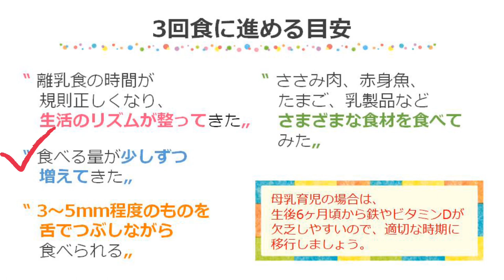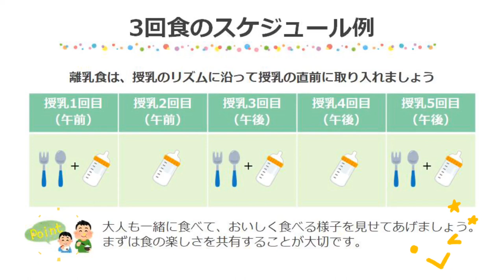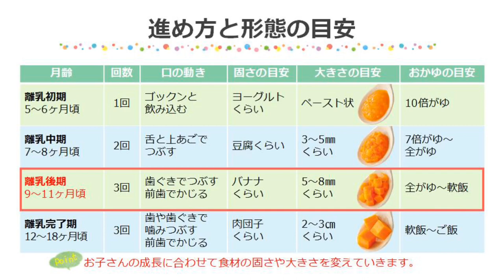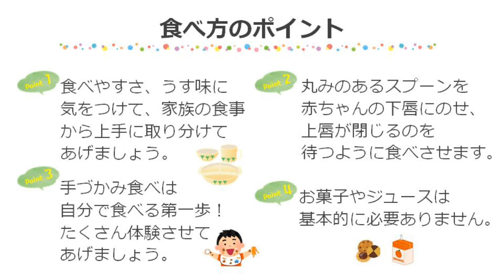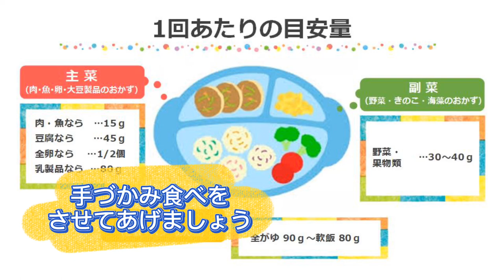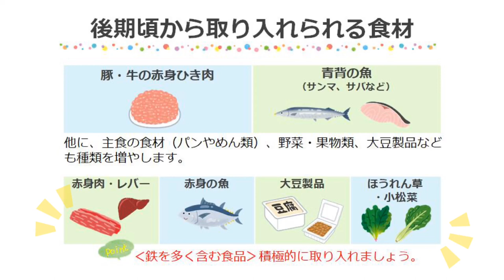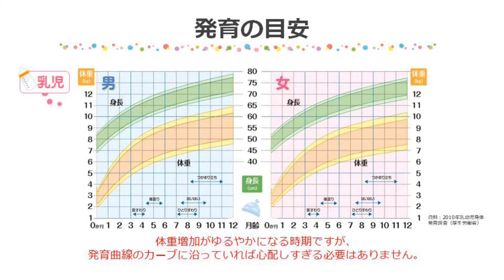離乳食講座（後期編：9～11か月）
離乳食後期（9～11か月頃）の進め方についての動画です。